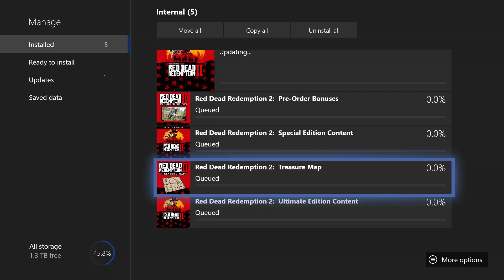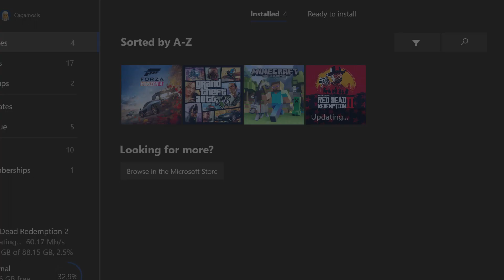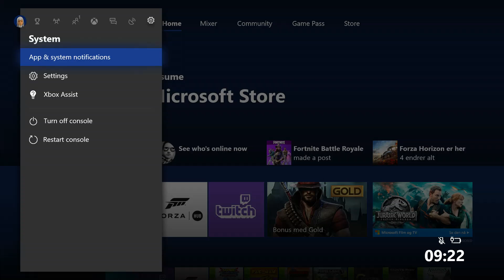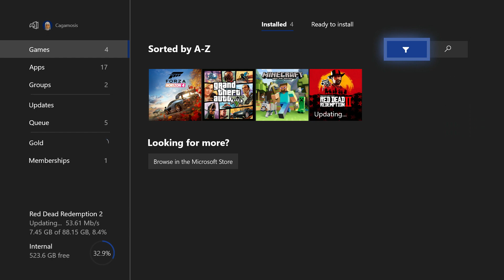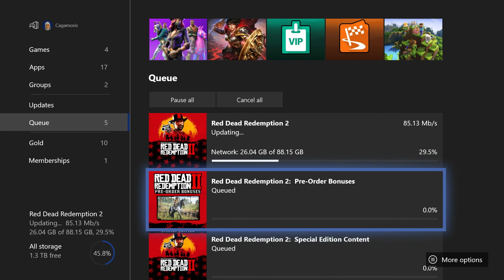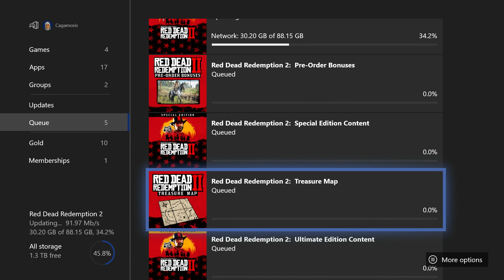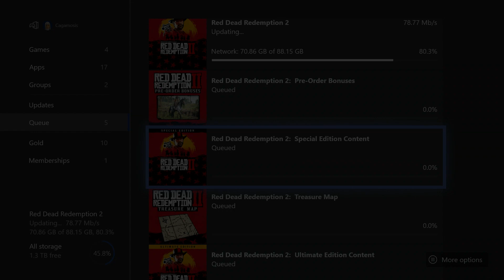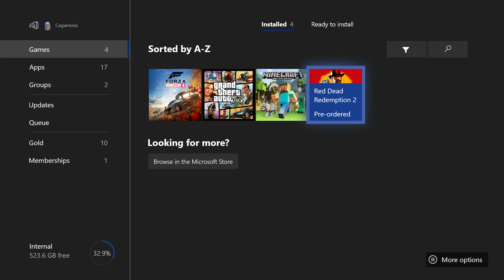Red Dead Redemption 2 - Installation Xbox One X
I used to have 300/300/ Speed, but I had to make it 80/80 to save up $20, besides I had no use for that much speed after (Rockstar) made the races in (GTA online) useless to play, so since I couldn't do the race, then there were no need for broadcasting.

2 hours 55 minutes is nothing now when the game is still about 7 days away, but on the launch day that much time would seems. like eternity